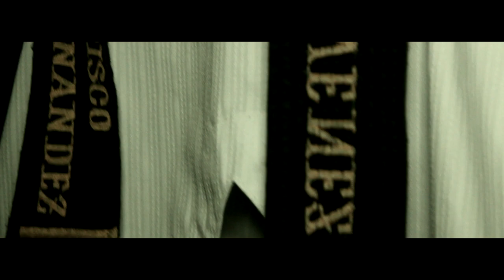Trailer - Guayan Nim Francisco Hernandez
Serie Documentada: Francisco Hernandez Una Leyenda
Dirección y Producción: Jerry Morales
Moderador Jesús Gonzalez